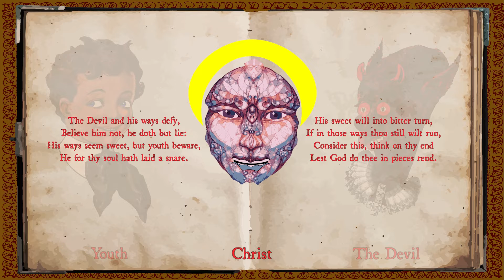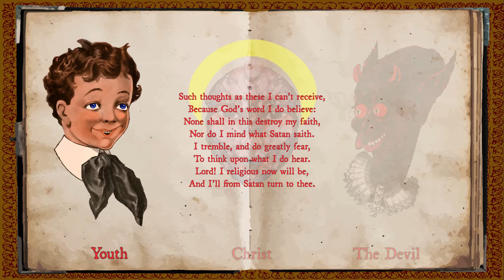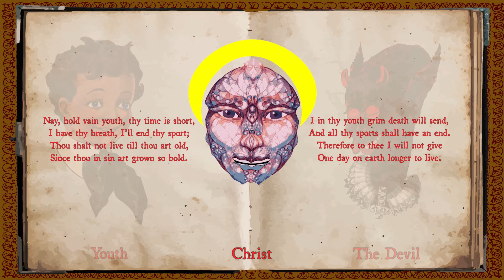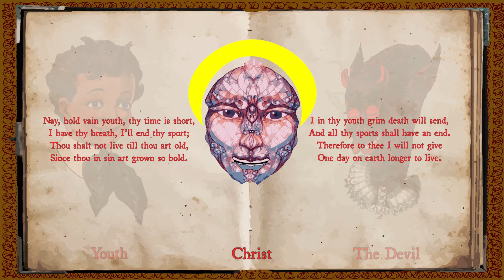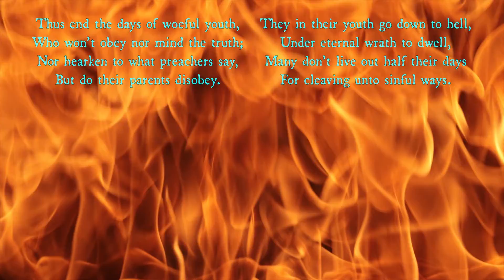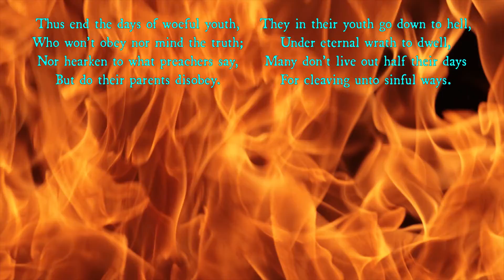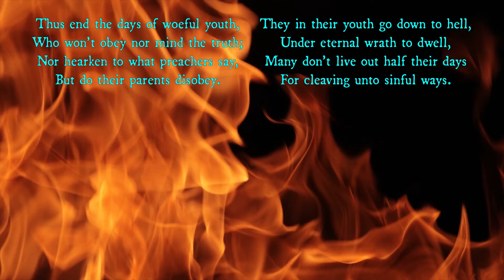"A Dialogue between Christ, Youth, The Devil [and Death]," the singers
"A Dialogue between Christ, Youth, The Devil [and Death]"
from Sacred Nine Project: New England Primer
October 31, 2022, 6:00 PM, Dixon Hall Annex, Tulane University

text: The New England Primer
tunes: "Hush Little Baby," "Pop Goes the Weasel," "Ring Around the Rosies," "Jesus Loves Me" (Wm. Bradbury)," and PORTUGAL from Southern Harmony

*Journey Schaubhut, soprano
*Chase Kamata, mezzo-soprano
*Cedric Bridges, tenor
*C. Leonard Raybon, baritone
Aigerim Magavina, accompanist